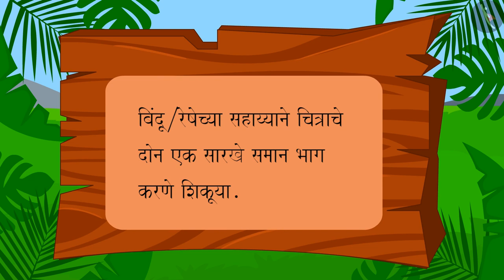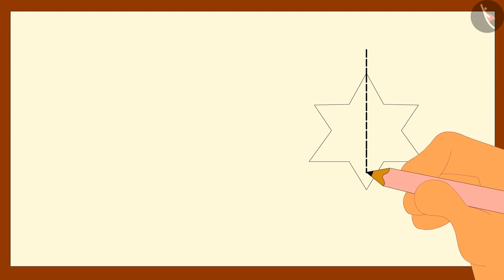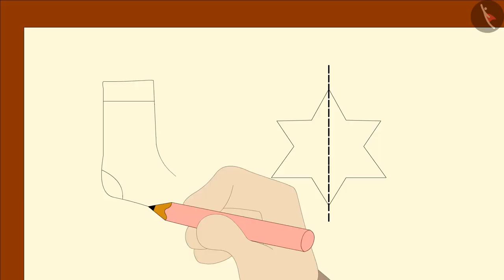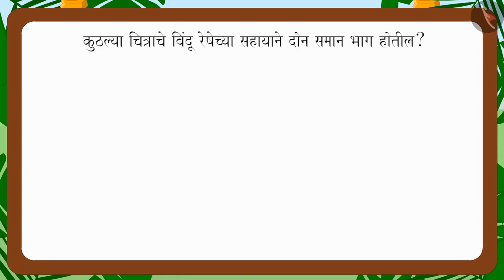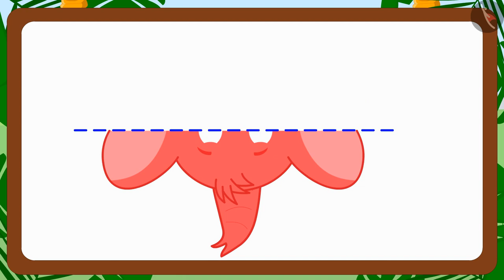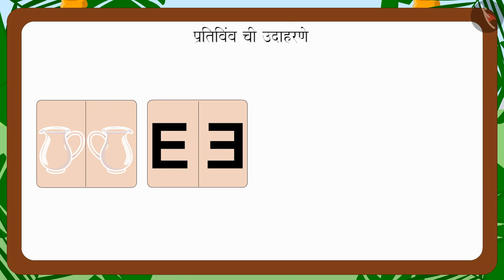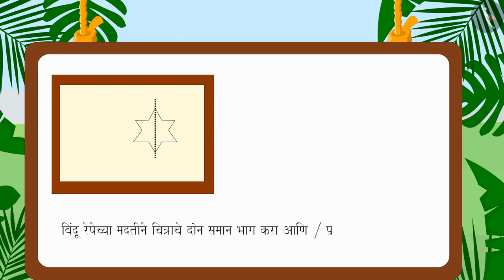सममिती|Part 2/2|Symmetry|Marathi|Class 3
सममिती|Part 2/2|Symmetry|Marathi|Class 3 | सममिती | कक्षा 3 | NCERT | कुठून पाहायचे?

Mirror Halves | Symmetry | Grade 3 | NCERT | Where to look from?

Welcome to part 2 of Mirror Halves. In this video, we will discuss various examples, misconceptions and/or common errors related to Mirror Halves.